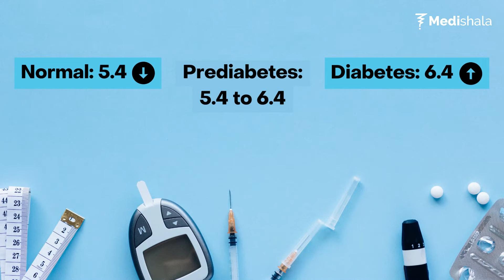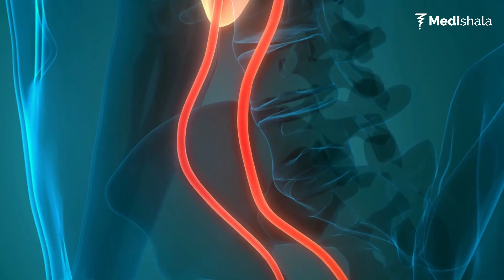डायबिटीज के इन शुरूआती लक्षणों को न करें नज़र अंदाज | Hindi| Dr Anand Shankar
क्लिनिक अपॉइंटमेंट बुक करने के लिए क्लिक करें
कैसे बताएं कि क्या आपको मधुमेह है? मधुमेह के सबसे आम शुरुआती लक्षण हैं जो आपको समय पर बीमारी का पता लगाने में मदद करेंगे।
मधुमेह को अक्सर "साइलेंट किलर" कहा जाता है। ऐसा इसलिए है क्योंकि इस बीमारी के शुरुआती लक्षणों को याद करना वास्तव में आसान है।

याद रखें कि समय पर निदान जीवन का विस्तार कर सकता है! पहले लक्षण इतने सूक्ष्म हो सकते हैं कि कुछ लोग उन्हें महत्वहीन समझकर दूर कर सकते हैं।
मधुमेह एक पुरानी बीमारी है जिसका इलाज न होने पर कई गंभीर जटिलताएं हो सकती हैं। जितनी जल्दी इसका निदान किया जाएगा, इसे प्रबंधित करना उतना ही आसान होगा और आपका जीवन लंबा हो सकता है।